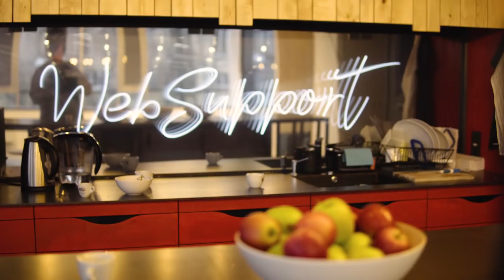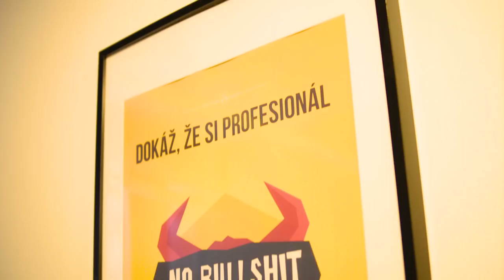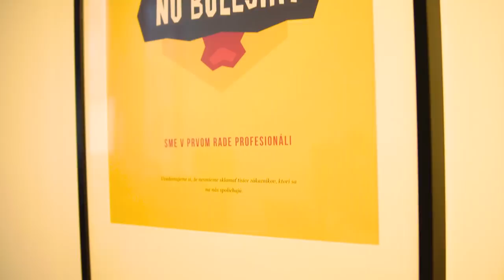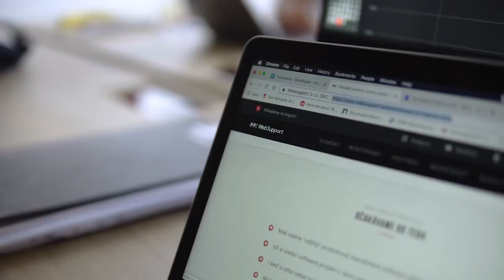Ako zaujať aj bez životopisu a nájsť svoj dreamjob?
Neustále hľadáme talenty. Ak sa ti naša filozofia a firemná kultúra páči, pozri si pozície, ktoré sú u nás vyhľadávané. Neváhaj nám kedykoľvek poslať svoje portfólio.

Sleduj WebSupport na všetkých internetoch!